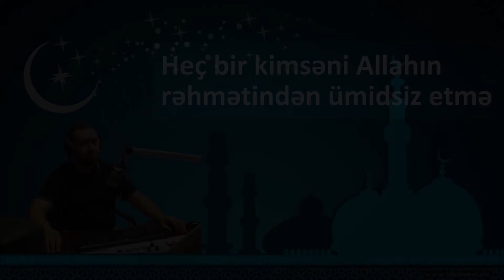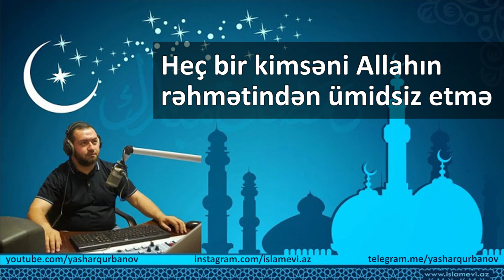Heç bir kimsəni Allahın rəhmətindən ümidsiz etmə - Yaşar Qurbanov